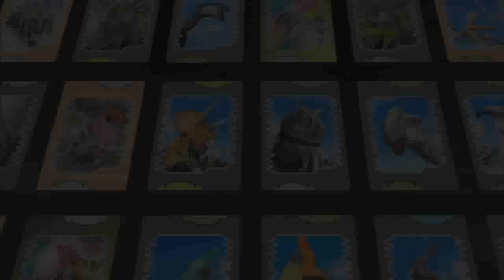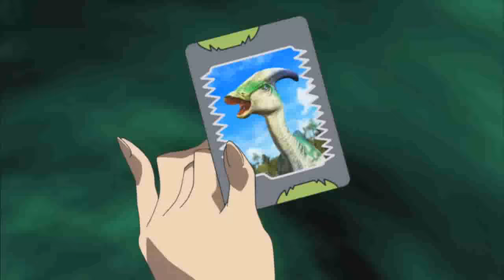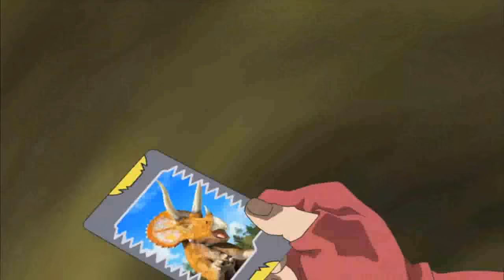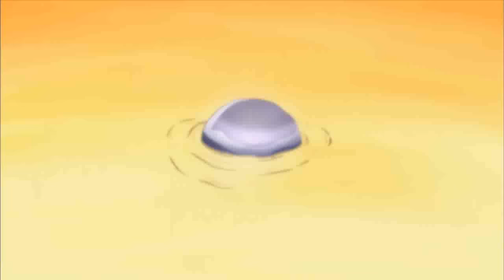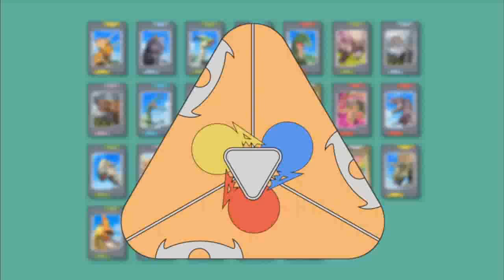Metal Imbalance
Ursula and her team head to an abandoned iron mill in Japan to collect Alpha Metal for reconstructing their island base.  As fate would have it, the D-Team are also touring the same area on a school field trip.  To further complicate the situation, a Velociraptor specially enhanced by Dr. Z appears and begins wreaking havoc in the area.  Max and Chomp face off against it, but the enhanced dinosaur is too much for Chomp.  Seth makes off with the Alpha Metal as the D-Team struggles to fend off the Alpha Gang and their dinosaurs.